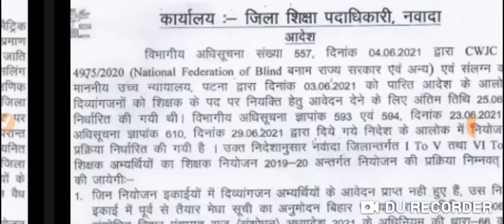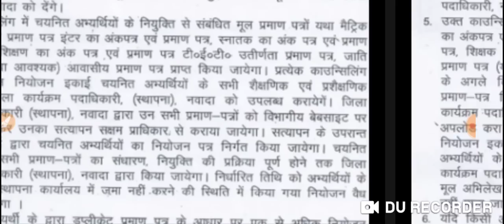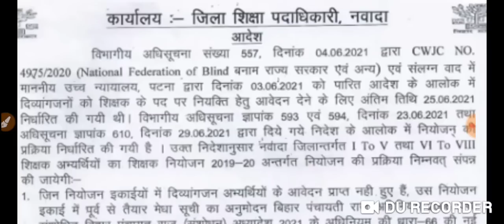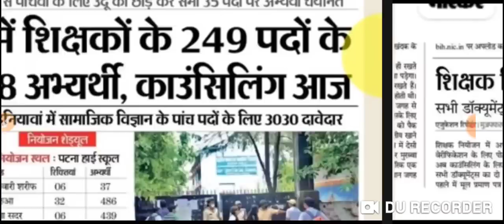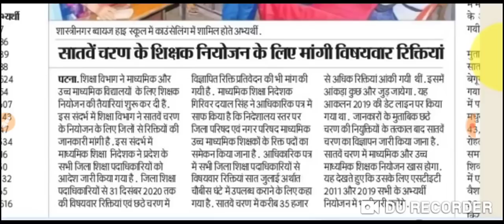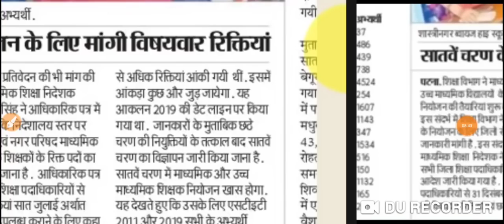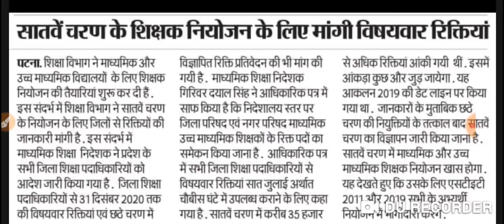stet 24 घंटे के अंदर रिक्त पदों का मांगा ब्यौरा सर्टिफिकेट जांच निगरानी शिक्षा मंत्री